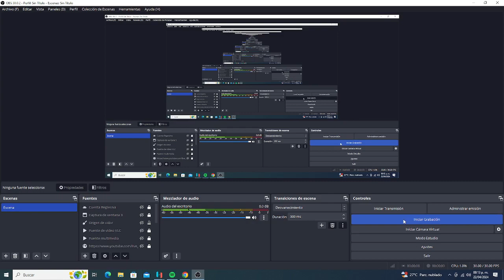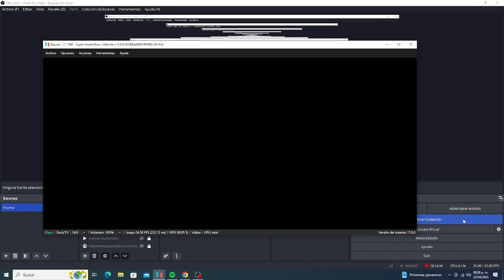Super Smash Bros Ultimate - Team Battle - 6 VS 2